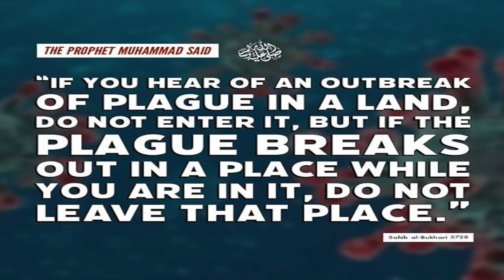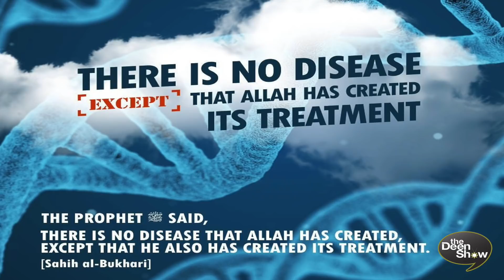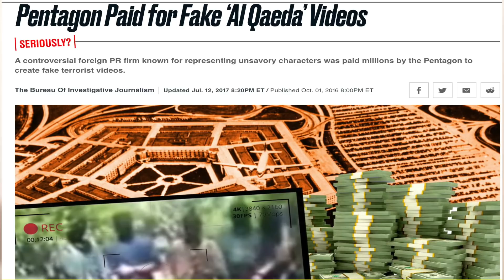TheDeenShow #792 - Ben Affleck and ISLAM